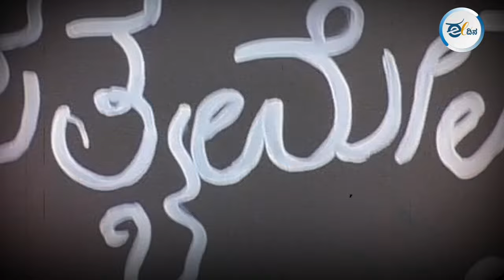ಸುಪ್ರೀಂ ಕೋರ್ಟ್ ತೀರ್ಪು ಸಮಾಧಾನ ತಂದಿದೆ | Bilkis bano | Protest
ಬಿಲ್ಕಿಸ್ ಬಾನೊ ಅವರಿಗೆ ಬೆಂಬಲ ಸೂಚಿಸಿ ‘ನಾವೆದ್ದು ನಿಲ್ಲದಿದ್ದರೆ’ ಸಂಘಟನೆಯ ನೇತೃತ್ವದಲ್ಲಿ ಬೆಂಗಳೂರಿನ ಫ್ರೀಡಂಪಾರ್ಕ್‌ನಲ್ಲಿ ಬಹಿರಂಗ ಸಭೆ ನಡೆಯಿತು. ಈ ಕುರಿತ ವರದಿ ಇಲ್ಲಿದೆ.